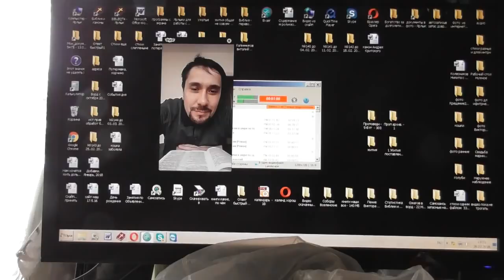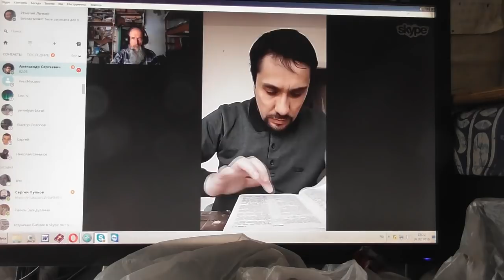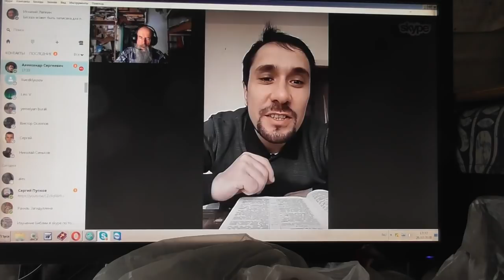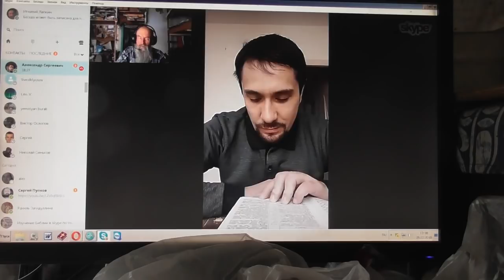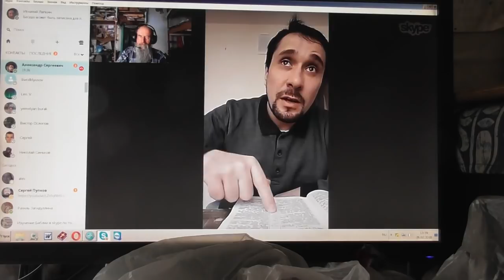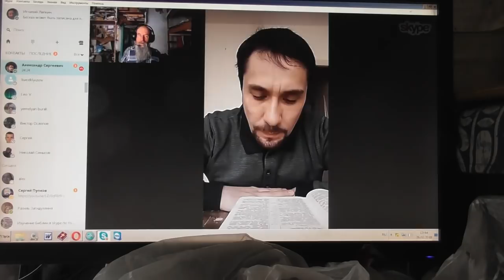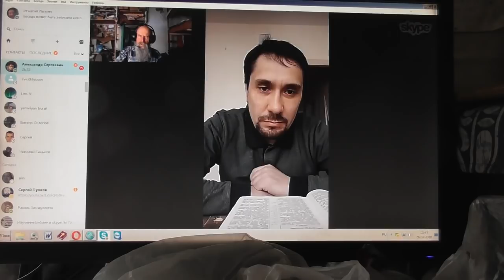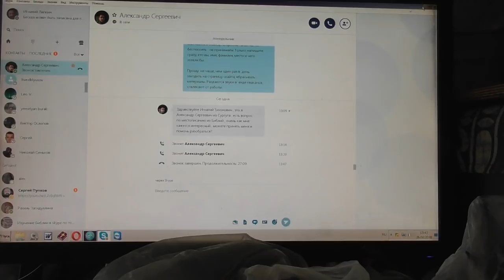Ис 64:5 Ты милостиво встречал радующегося и делающего правду. 26. 02. 2018